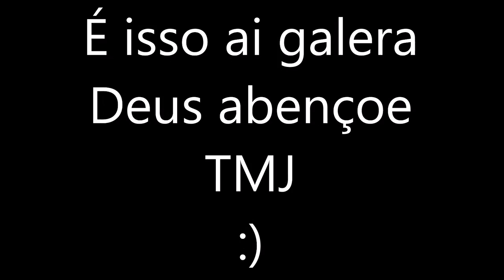MES DE ABRIL FOI QUASE ASSIM KKK - HERBETH MOTOVLOG